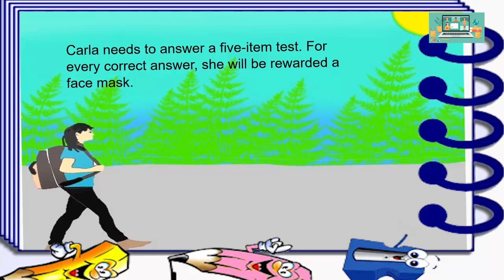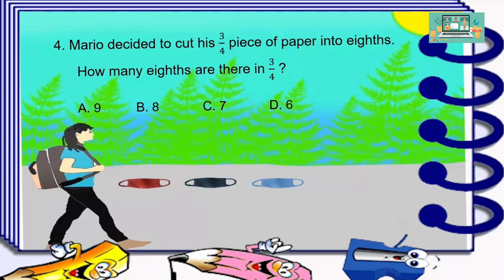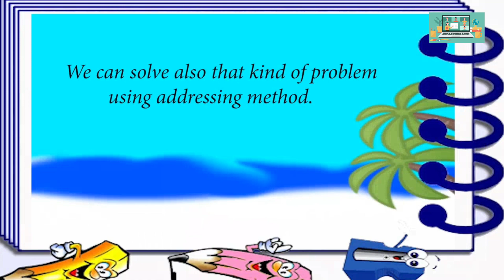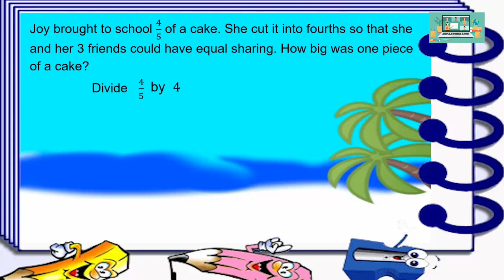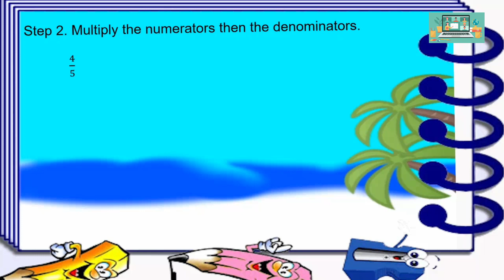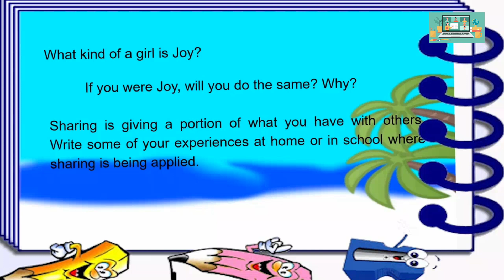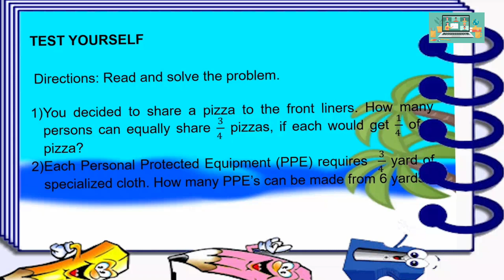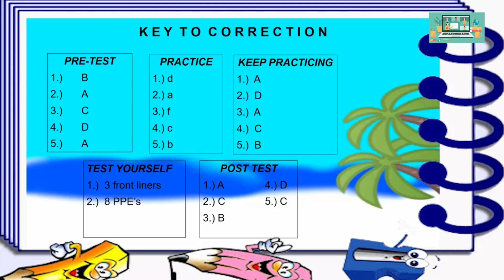Divide a simple fraction by a simple fraction